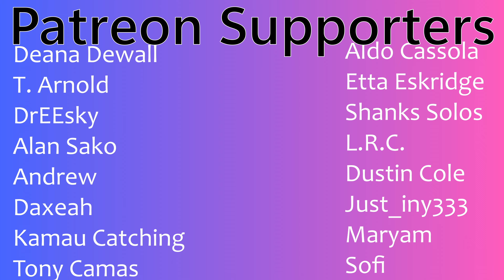Pablo (SB19) "EDSA" | Wish Bus Live Performance | A'tin Couples Reaction!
Hit that LIKE!:(0:00)
Reaction:(0:57)
Review:(7:27)

Buymeacoffee.com/PsiBella